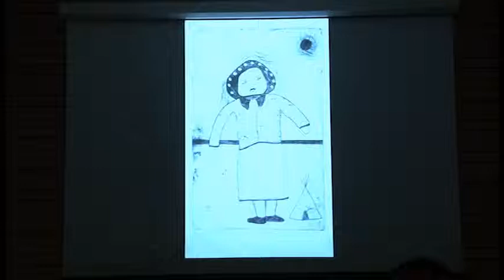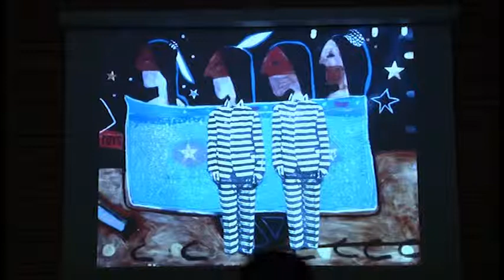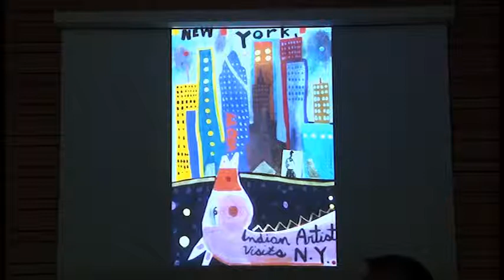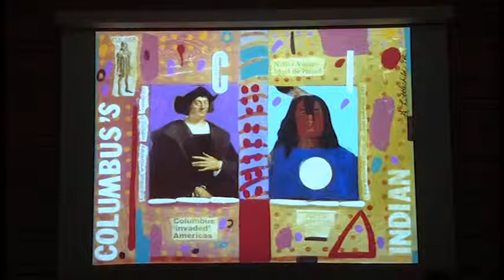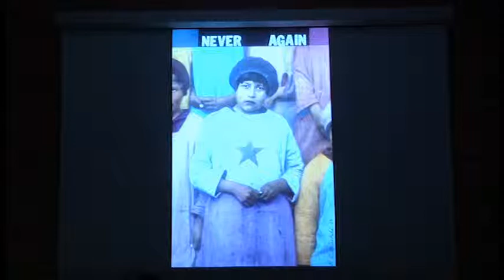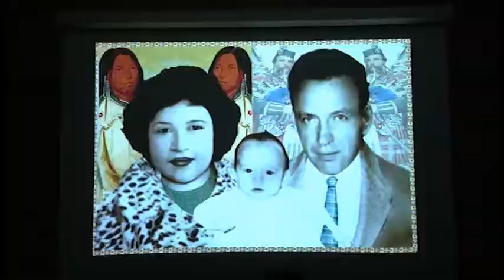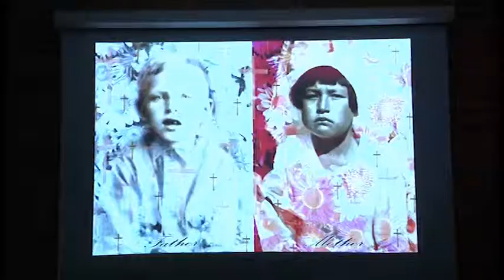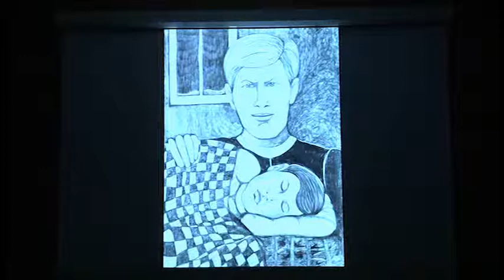UFV + George Littlechild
Prolific and colourful Cree artist, writer and UFV honourary degree recipient George Littlechild return to campus to share his reflections on connecting aboriginal culture and spirit through art.